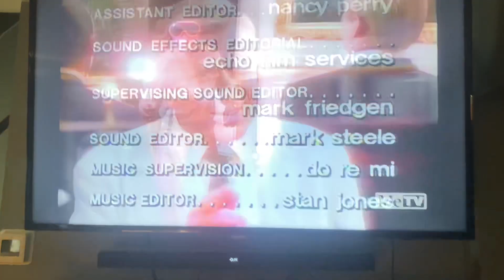The Fred Silverman Company/Strathmore Productions/Viacom (1987/1990) #11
Taken from today’s MeTV rerun of Matlock. This came from the second episode of Season 2.